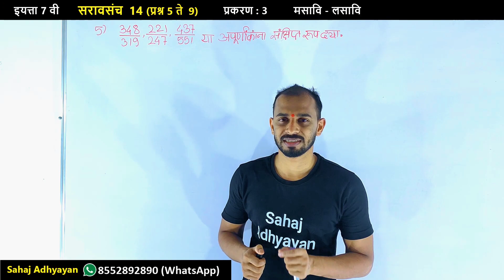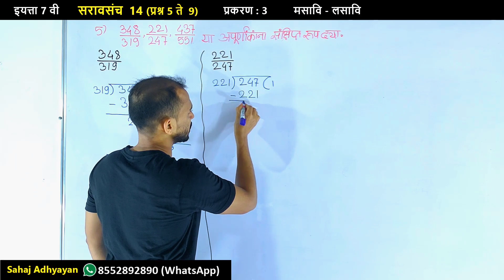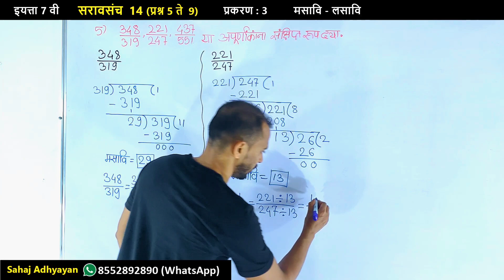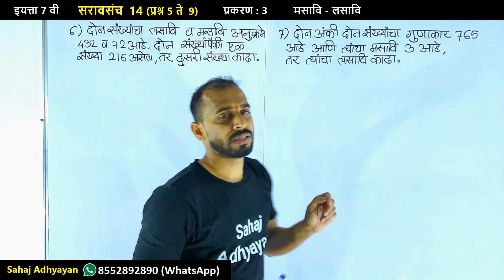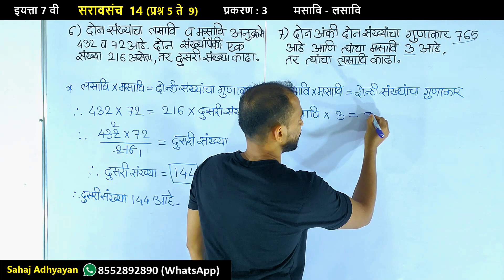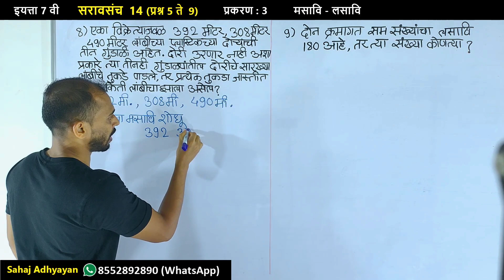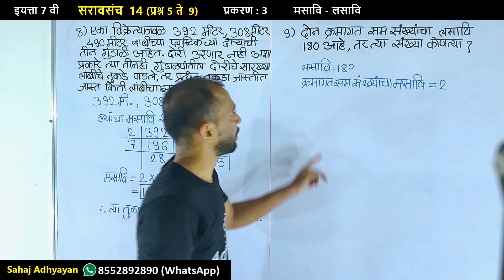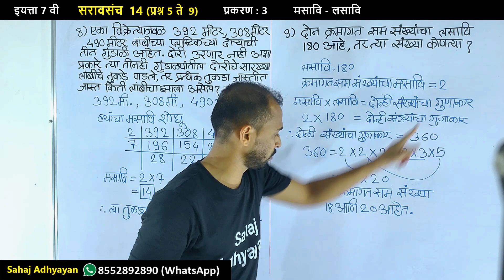सरावसंच 14 सातवी (प्रश्न 5 ते 9) | सरावसंच 14 7वी | 7vi saravsanch 14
सरावसंच 14 सातवी (प्रश्न 5 ते 9) | सरावसंच 14 7वी | 7वी सरावसंच 14 | 7vi saravsanch 14 | saravsanch 14 7vi

इयत्ता सातवी*